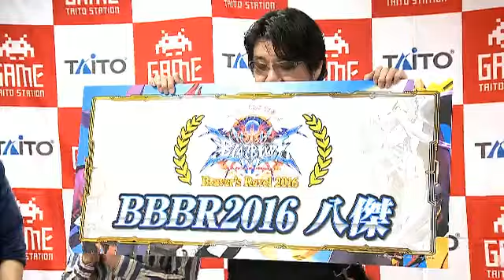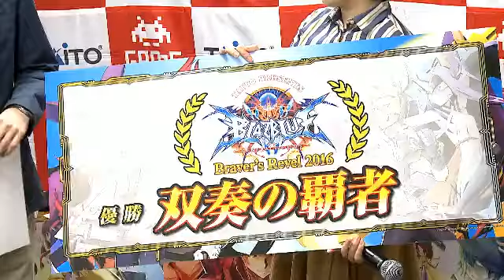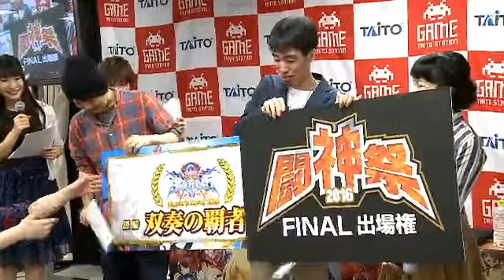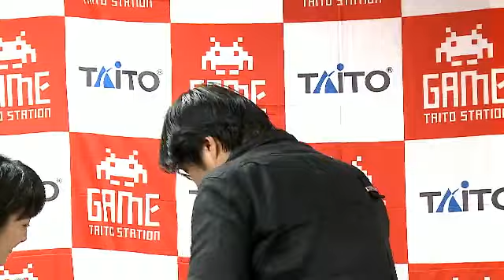BBCF 4/23/2016 Braver's Revel 2on2 - Top 8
Special guests Kana Ueda (Voice of Rachel) & Toshimichi Mori (no introduction necessary) join the other 4. At this point they're not dancing around matches anymore.
00:00 QUARTERFINAL MATCH 1
[Kitsune House]
Kitsune (Arakune) & RYO (Litchi)
VS
[Final Fantasy ~Kizuna~]
Tatakau [Poropiccho] (Hakumen) & Maho [Kyuu] (Nine)
RYO (Litchi) VS Maho [Kyuu] (Nine)
Kitsune (Litchi) VS Tatakau [Poropiccho] (Hakumen)

07:48 QUARTERFINAL MATCH 2
[Mioyuki]
Tomoyuki (Arakune) & Mio (Litchi)
VS
[Shinjuku Sportsland]
Matsu (Makoto) & Nakao[Absol] (Nine)
Mio (Litchi) VS Nakao[Absol] (Nine)
Mio (Litchi) VS Matsu (Makoto)

20:52 QUARTERFINAL MATCH 3
[Big The Budo]
Fenrich (Jin) & Iwashi (Ragna)
VS
[Team Southtown]
Dogura (Azrael) & Minami (Izanami)
Fenrich (Jin) VS Dogura (Azrael)
Fenrich (Jin) VS Minami (Izanami)

37:06 QUARTERFINAL MATCH 4
[Gum Tape Friends]
Ryuusei (Carl) & Goro (Makoto)
VS
[We love our characters]
Tetsuwo (Rachel) & Isa (Carl)
Goro (Makoto) VS Isa (Carl)
Ryuusei (Carl) VS Isa (Carl)
Ryuusei (Carl) VS Tetsuwo (Rachel)

57:47 EXHIBITION
Ichiki, Hibiki's Seiyuu as Hibiki
VS
ASW Team Blue's Ozawa as Izanami

01:05:30 SEMIFINAL 1
[Shinjuku Sportsland]
VS
[Final Fantasy ~Kizuna~]
Maho [Kyuu] (Nine) VS Kyuu (Nine)
Maho [Kyuu] (Nine) VS Poropiccho (Hakumen)
Matsu (Makoto) VS Poropiccho (Hakumen)

01:21:46 SEMIFINAL 2
[Gum Tape Friends]
VS
[Team Southtown]
Goro (Makoto) VS Dogura (Azrael)
Goro (Makoto) VS Minami (Izanami)

01:34:16
Player Introductions - Matsu/Nakao
01:35:27
Player Introductions - Goro/Ryuusei

01:36:46 FINALS
Down to two Kantou teams.
[Gum Tape Friends]
VS
[Shinjuku Sportsland]
Goro (Makoto) VS Nakao[Absol] (Nine)
Ryuusei (Carl) VS Nakao[Absol] (Nine)
Ryuusei (Carl) VS Matsu (Makoto)